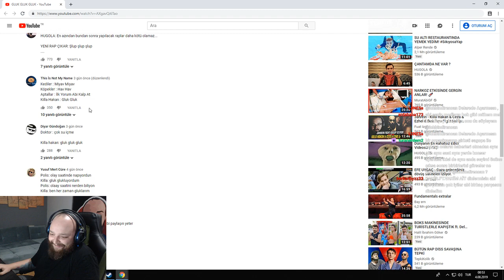DİREN HUGOLA GLUK GLUK İZLİYOR